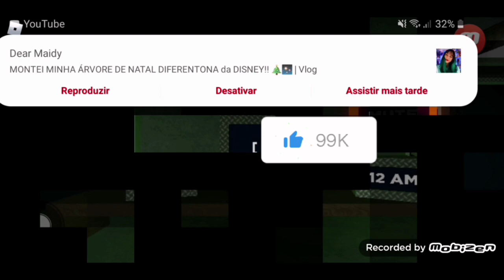Fui sequestrado pelos ratos (Five night at Mouse) que medo 🥶🥶🥶🥶